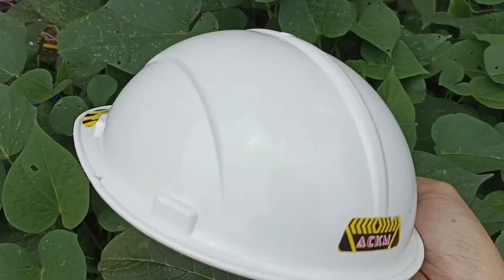Seru berburu POP IT, robot iron man captain america, mobil mobilan cars hotwheels peralatan perkakas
Seru berburu pop it, robot iron man robot captain america, mobil mobilan cars hotwheels peralatan perkakas

Mencari pop it, robot iron man, robot captain america, mobil mobilan cars, hotwheels, peralatan perkakas